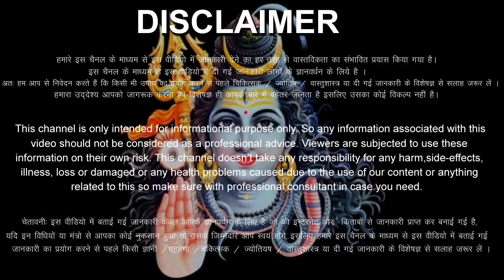धनु राशिफल 21 दिसंबर 2023 गुरुवार | Dhanu Rashi 21 December 2023 | Aaj Ka Dhanu Rashifal